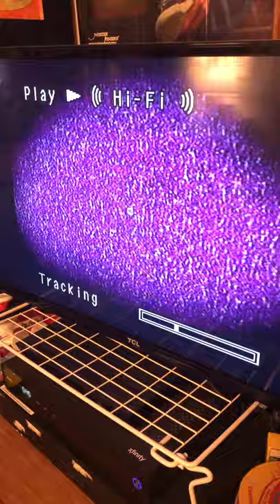Barney’s Pajama Party Trailer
As seen on the following:

Barney’s You Can be Anything on VHS
And
The Wiggles Yule Be Wiggling on VHS